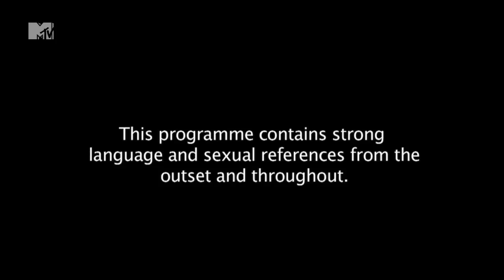Lord Of The Rings - Geordie Shore, Season 3 | MTV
Ricci has something to tell Gaz.